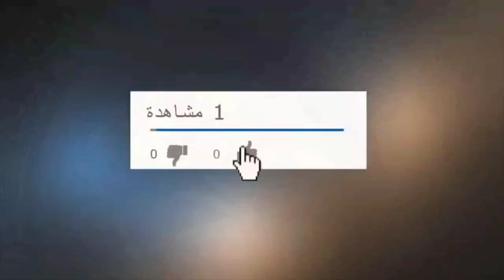بسطيلة_بالدجاج Moroccan 🇲🇦 bastilla